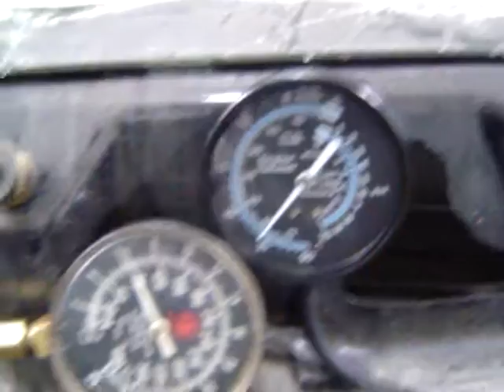07-183 viper SRT-10 engine running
07-183 viper SRT-10 engine running